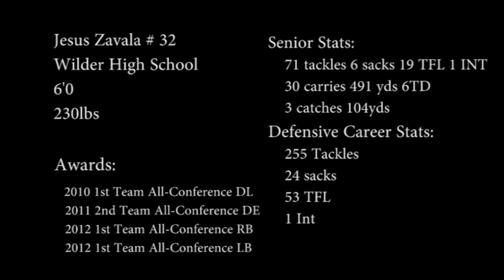Jesus Zavala #32 Wilder Football 2012